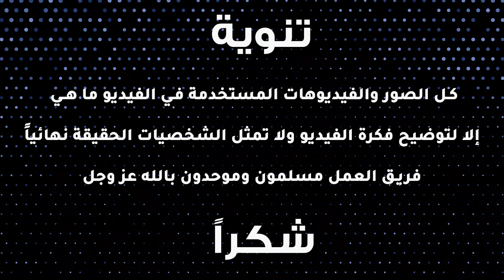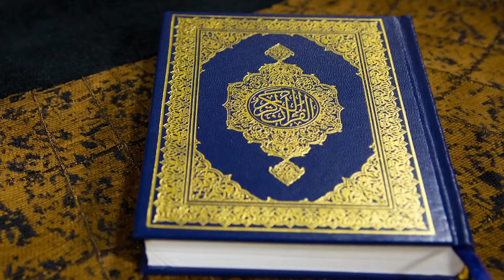من هي زوجة النبي نوح وكيف خـ.ـانته ؟!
أقدم جاسوسة في التاريخ، ورغم إنها كانت زوجة نبي عاش ألف سنة يدعو للإيمان، إللا إنها كانت واحدة من اتنين؛ ضرب ربنا بيهم المثل في الكفر والخيانة، فكان جزائها الإبادة من على وش الأرض؛ مع كل اللي كانوا عايشين وقتها، وانتهى هنا العهد الأول للبشرية، وبدأ العهد التاني بأولادها.. بنتكلم عن زوجة سيدنا نوح..

اتمني الفديو يعجبكم وتعملو اشتراك في القناة❤
يارب نوصل ل٧ مليون مشترك💓💓 😍😍
 وشكرا جدا علي كل مشاهدة وكومنت جميل منكم😍

لو عجبكم الفديو اعملوا اشتراك في القناة ولايك للفديو علشان اعرف👍
اذكرو الله❤ صلوا علي النبي